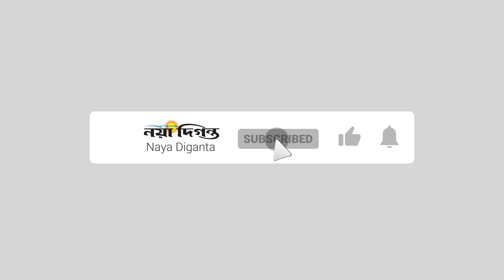হঠাৎ স্থগিতের ঘোষণা হেফাজতের মহাসমাবেশ | Hefazat-e-islam | Naya Diganta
২৯ ডিসেম্বর ঢাকায় হেফাজতে ইসলাম বাংলাদেশের ডাকা মহাসমাবেশ স্থগিত করা হয়েছে। মঙ্গলবার দুপুরে এক সংবাদ বিজ্ঞপ্তিতে মহাসমাবেশ স্থগিতের কথা জানানো হয়।
দেশের চলমান সার্বিক অবস্থা বিবেচনা করে মহাসমাবেশ স্থগিত করা হয়েছে বলে হেফাজতে ইসলামের প্রচার সম্পাদক মাওলানা কিফায়াতুল্লাহ আজহারীর স্বাক্ষরিত বিজ্ঞপ্তিতে উল্লেখ করা হয়েছে।

1 R. K. Mission Road, Dhaka-1203.